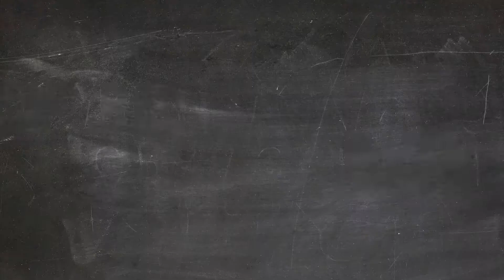Aardbeien planten! - Maxim's Moestuin #28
Vandaag heb ik aardbeien geplant in mijn moestuinbak. Leuk taakje en volgend jaar er heerlijk van genieten. Het is nu planten en volgend jaar er lekker van genieten. Dit heeft een voordeel op planten in maart, want nu kunnen ze al meer ontwikkelen en zijn het grotere planten. Het kan ook zijn dat ze dit jaar nog bloeien, maar dat hangt van de grootte af van de stekjes. Ook heb ik met mijn nieuwe camera gefilmd en ook met mijn microfoontje. Ben er super blij mee en ik hoop steeds betere video's hiermee te kunnen maken!

➤Vond je deze video leuk? Het is ten slotte allemaal gratis! ;)

Welkom op het kanaal 'Maxim's Moestuin!'
Ik hou van moestuinieren! Ik doe dit nu sinds 2 jaar en ik zie dat ik er een passie voor heb! Daarom wil ik dit graag met jullie delen! elke twee weken upload ik een video over de vooruitgang van de zaden en de plantjes!

Maxim